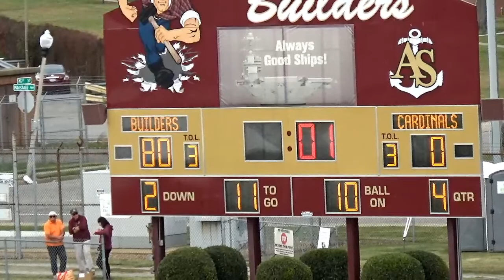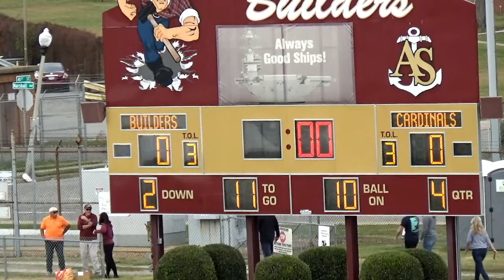The Apprentice School vs Central International 2nd half